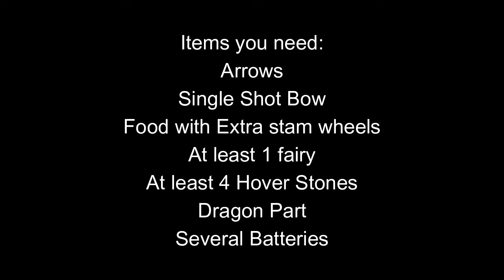Zelda Escape Glitch Tutorial